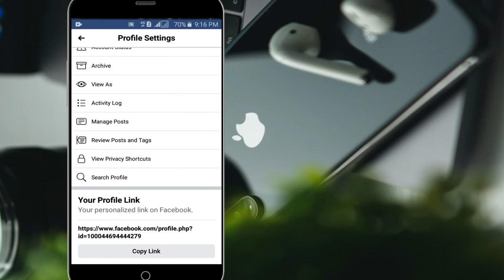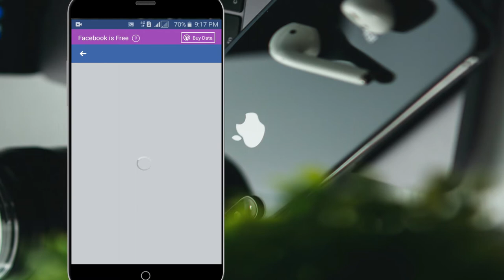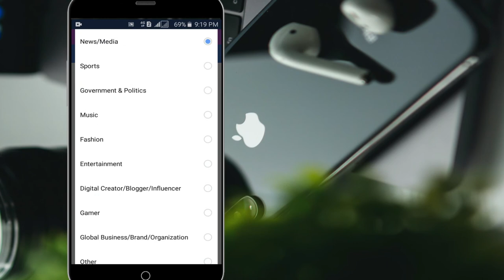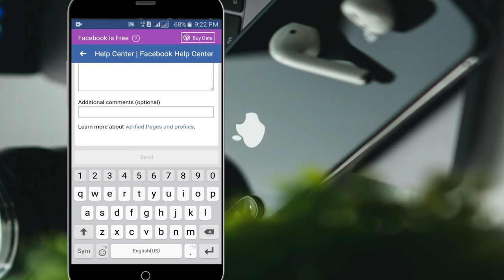HOW TO GET BLUE TICK ON FACEBOOK PROFILE AND PAGE |APPLY FOR BLUE BADGE ON FACEBOOK IN 2021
LAPTOID TECH